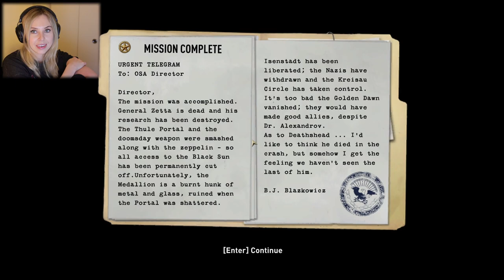Let's Play Wolfenstein (2009) part 9 - Hans Grösse - finale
Let's Play Wolfenstein (2009) part 9

Welcome to my gameplay of Wolfenstein 2009!
I am a fan of Wolfenstein series and am quite exited to play this game. I played it back in 2009 and it's a bit nostalgic to come back to it after so many years.

In this part we are tackling:
- Final Boss - Hans Grösse!

We are playing on I am death incarnate!